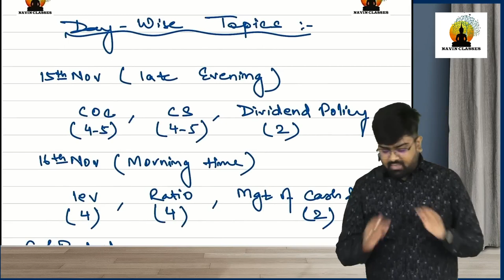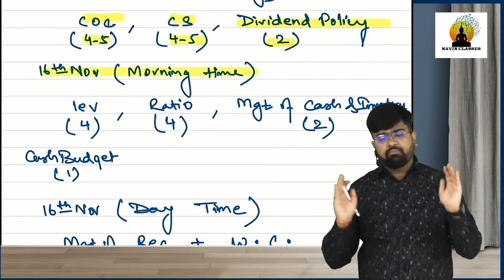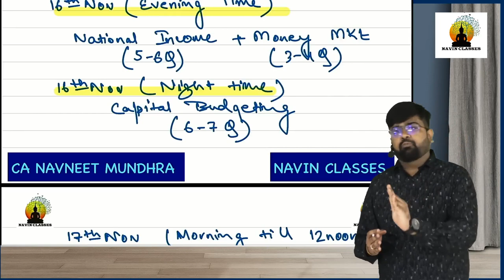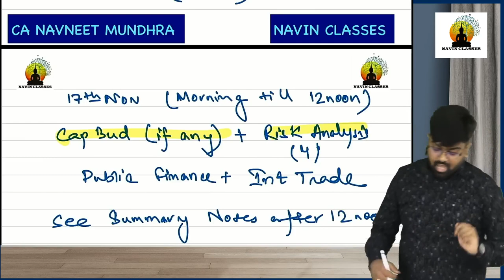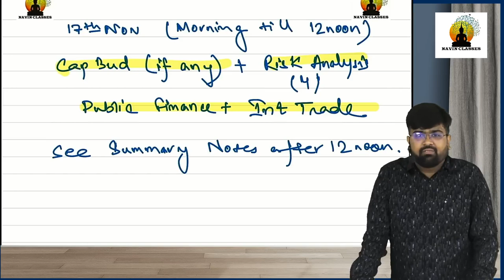FM Revision in 1.5 Days The Master Plan | CA Inter Nov23 | CA Navneet Mundhra